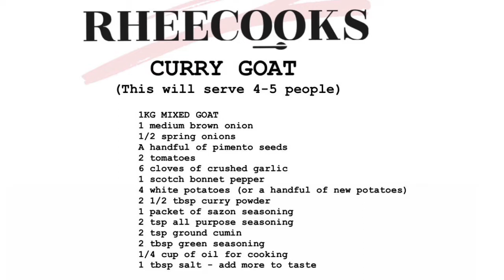|RHEECOOKS CURRY GOAT|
Ingredients:
1kg goat
1 onion
6 cloves of garlic
2 tomatoes
1 or 2 spring onions
Scotch bonnet pepper
4 potatoes or a handful of new potatoes
2 tbsp green seasoning
2 tsp all purpose seasoning
2 tsp cumin
2 1/2 tbsp mild curry powder
A handful of pimento seeds
Salt to taste
1/4 cup of oil
Boiling water

Check me out on Instagram and send over your recreations.